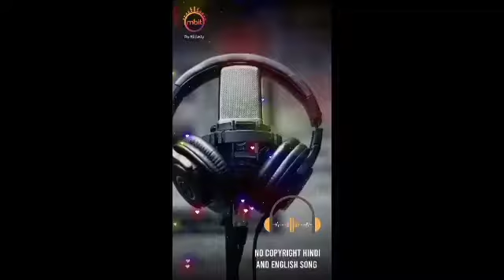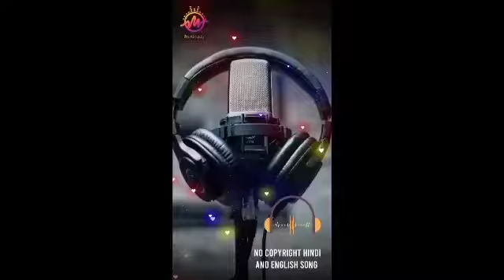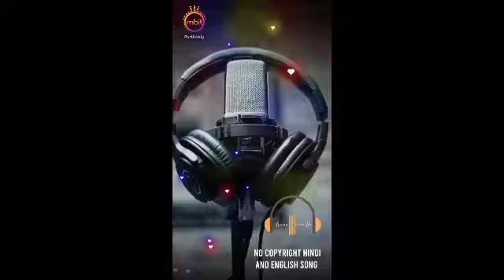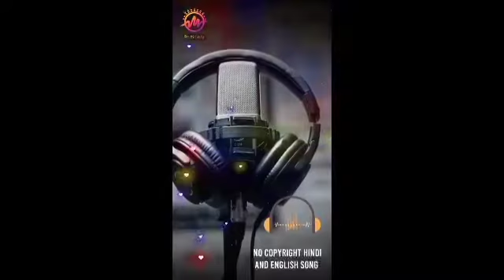Lil Nas X - Old Town Road, No Copyright English Song | NCS Free Music